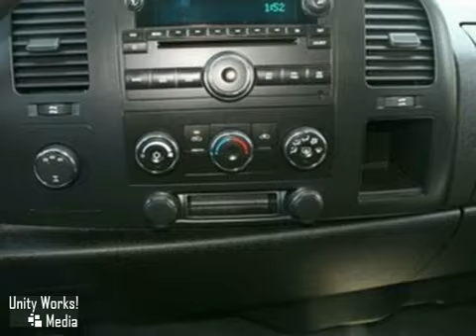2008 Chevrolet Silverado and other C/K2500 #7219 in - SOLD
SOLD - If you are looking for real value on a great used car, McConnell Chevrolet invites you to come in and test drive this 2008 Chevrolet Silverado and other C/K2500, stock# 7219. We are conveniently located near Healdsburg San Francisco, CA and known for our great selection, reliability and quality. Come take a look at this 2008 Chevrolet Silverado and other C/K2500 today.

McConnell Chevrolet
1395 Healdsburg Ave.
Healdsburg San Francisco CA, 95448

We are the number one retailer of pre owned vehicles in Sonoma County. Plus we offer loaner cars for our service customers. Come in and see us today. We look forward to serving you!

LT, Air Conditioning, Power Steering, Power Windows, Power Door Locks, Tilt Wheel, Cruise Control, AM/FM Stereo, MP3 (Single CD), Premium Sound, OnStar, Dual Front Air Bags, ABS (4-Wheel), Running Boards, Pickup Shell/Cap, Towing Pkg, Premium Wheels, REAR WHEEL DRIVE, GVWR 9200 lbs. (4173 kg), Rear axle 3.73 ratio, Air cleaner high-capacity, Exhaust aluminized stainless-steel muffler and tailpipe, Frame hydroformed, Recovery hooks front frame-mounted, Alternator 125 amps, Suspension rear 2-stage multi-leaf springs semi-elliptic, Pickup box Fleetside, Suspension front independent torsion bar, Steering power recirculating ball, Lamps dual cargo area lamps, Door handles Black, Grille chrome surround, Mirrors outside manual Black manual-folding, Glass Solar-Ray light-tinted all windows, Wipers front intermittent wet-arm with pulse washers, Bumper front chrome includes chrome bumper end caps, Bumper rear chrome step-style with pad, Air dam Black, Steering wheel includes theft-deterrent locking feature, Tire pressure monitoring system (does not apply to spare tire), Power outlets 2 auxiliary instrument panel-mounted with covers 12-volt, Mirror inside rearview manual day/night, Coat hooks rear driver and passenger side, Floor covering Black rubberized vinyl, Air conditioning delete provides heater only (Requires Regular Cab models), Brakes 4-wheel antilock 4-wheel disc, Daytime Running Lamps with automatic exterior lamp control